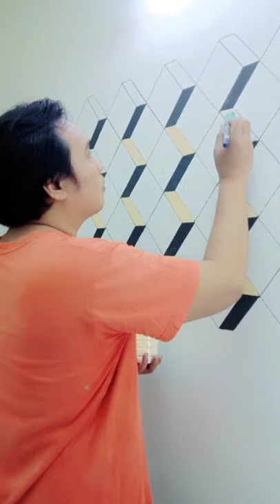AMAZING || 3D WALL PAINTNG